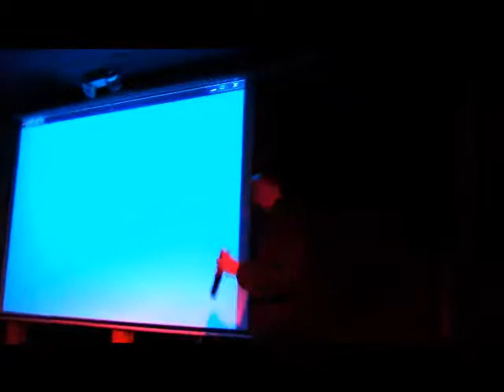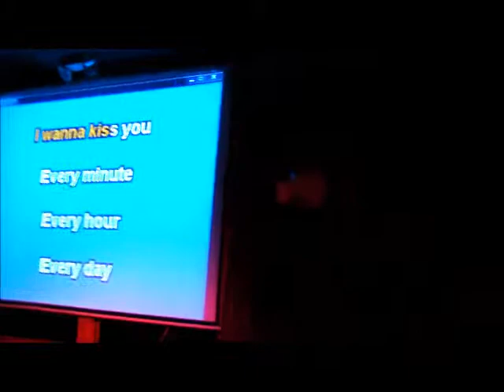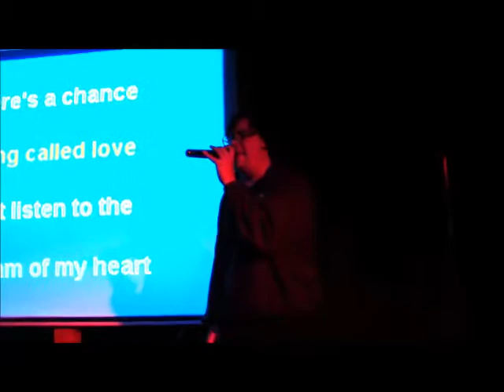Paradox Singing I Believe in a Thing Called Love at Karaoke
A New Video of My Buddy "Mark" aka "Paradox" singing "I Believe in a Thing Called Love" as made famous by "The Darkness". He sings this song perfectly, and he sings it a lot better than I do. Please Enjoy this Epic Performance.